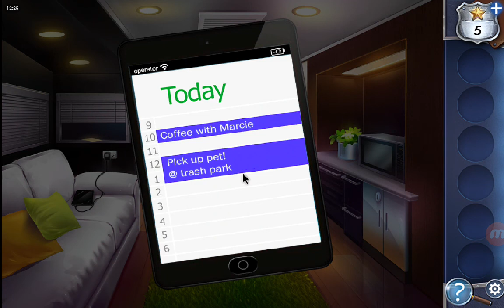Adventure Escape Starstruck Chapter 1 Walkthrough